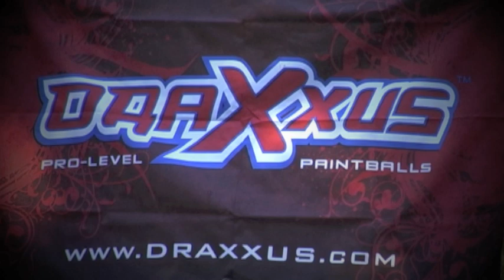ACI Team Interview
Album: Brother, Sister
Song: In a Sweater Poorly Knit

Album: Phantoms
Song: This Conversation Is Over